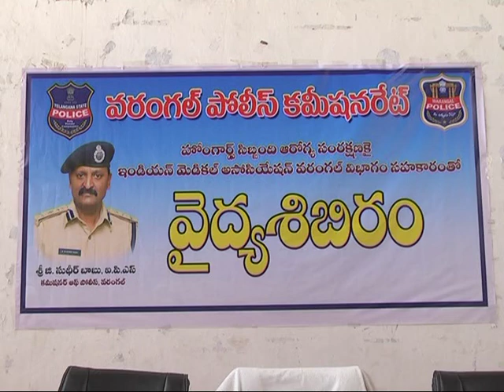WGL HEATH CAMP CP